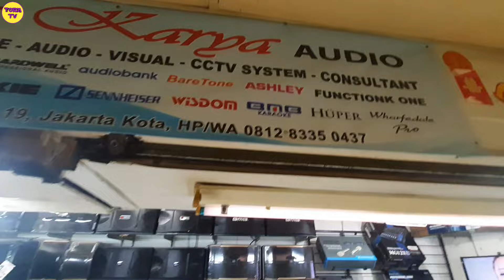PASAR GLODOK LAMA YANG HAMPIR TERBAKAR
PASAR GLODOK LAMA - JAKARTA KOTA